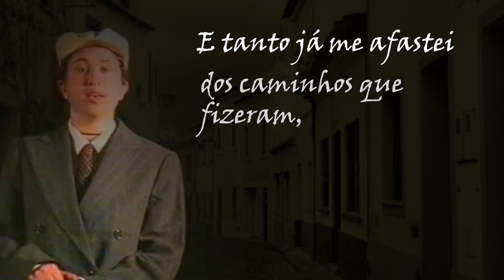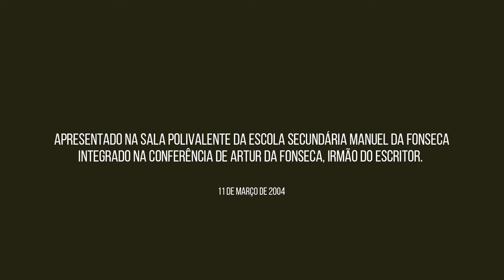tesouros AESC maltês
Manuel da Fonseca e a sua palavra poética retratando a realidade de um Alentejo de ontem , mas que permanece vivo porque nas memórias,  porque nas gentes, porque na celebração da obra deste autor tão nosso, tão patrono, tão relevante!